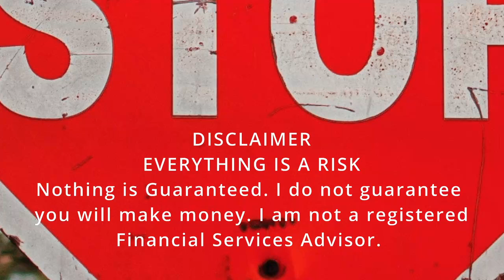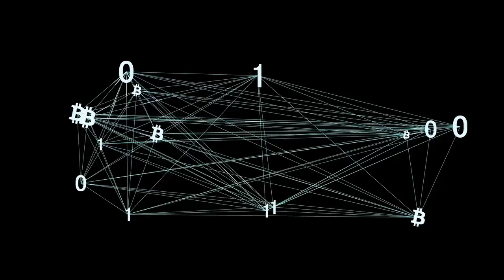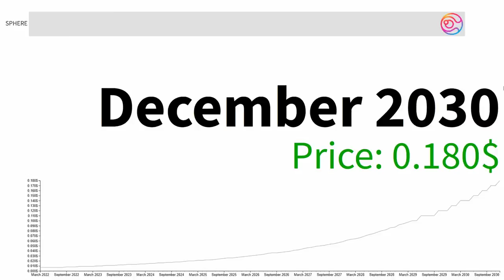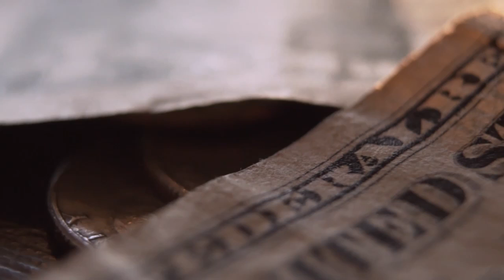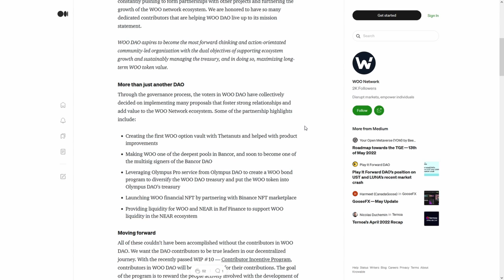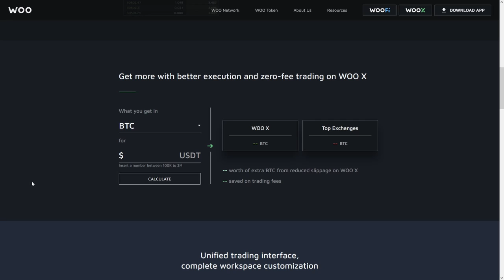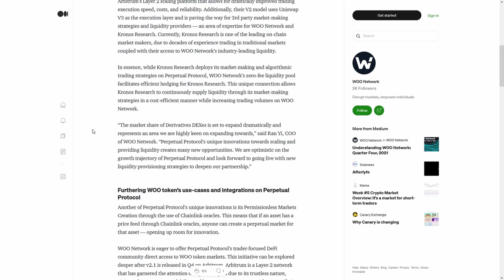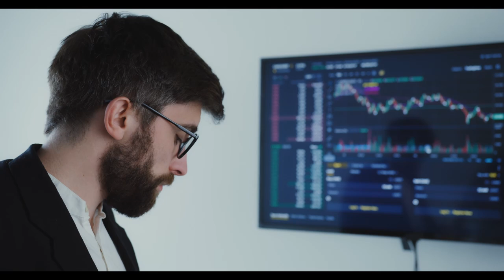baby doge coin (babydoge) "PREPARE For The LARGEST Crypto PUMP..."🚀 | Kevin O'Leary